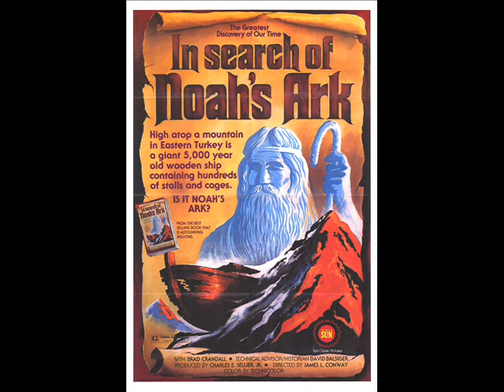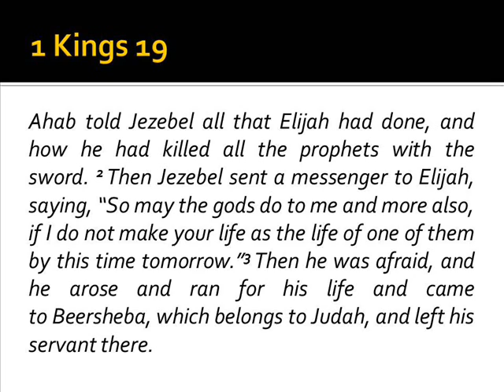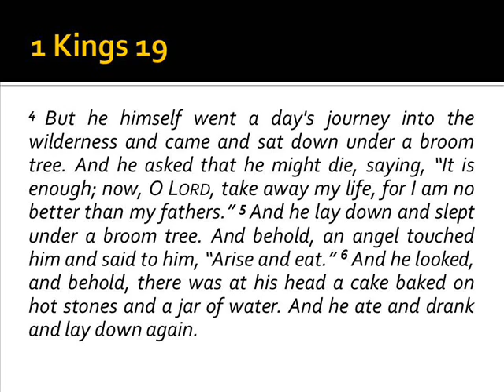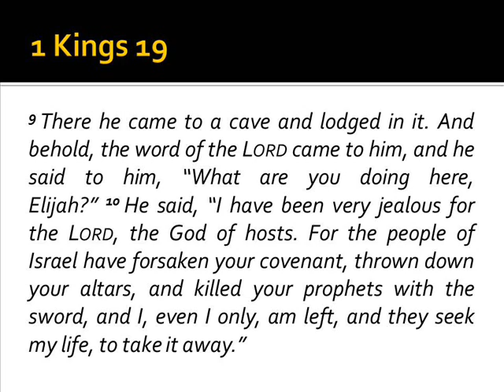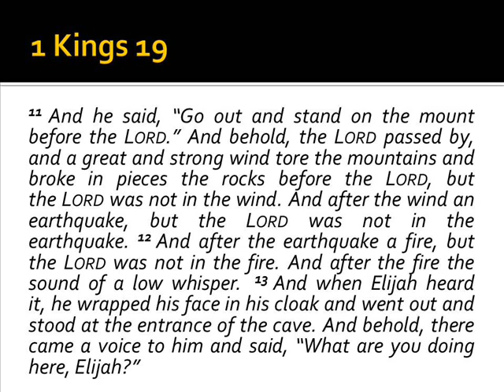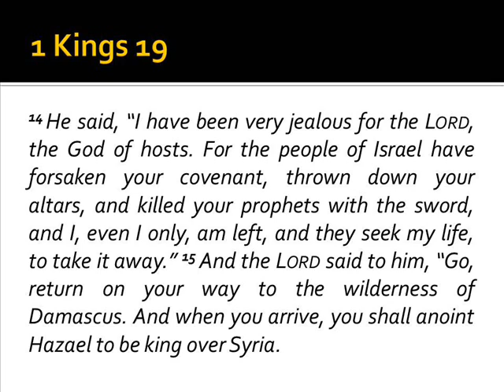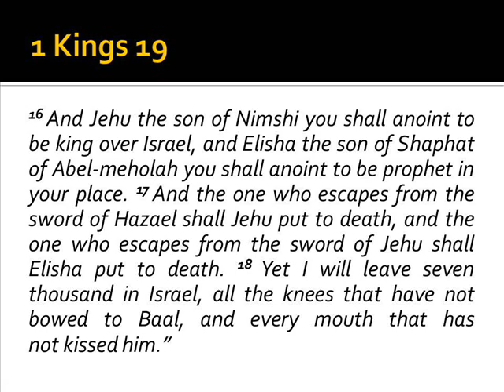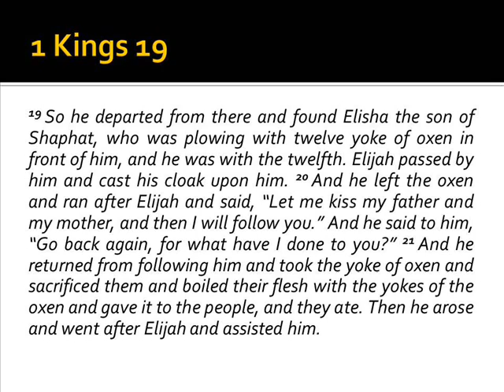Elijah's Great Commission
Bojidar Marinov preaching at Christ Covenant Church.